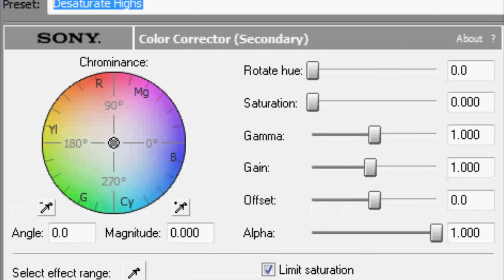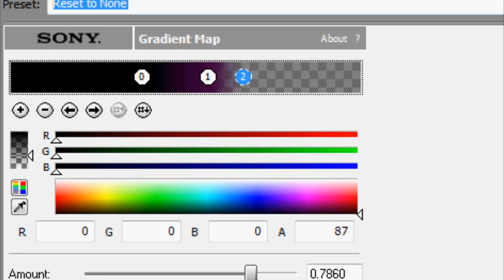Sony Vegas Tutorial || Coloring #94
made by mileycyrusrocks000
song: red light
BTW new blue fx required for one step